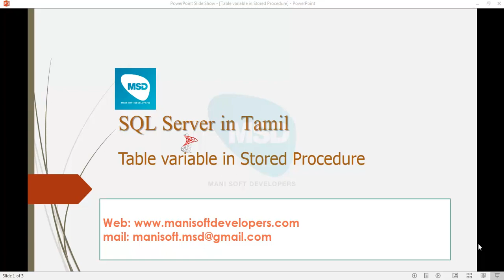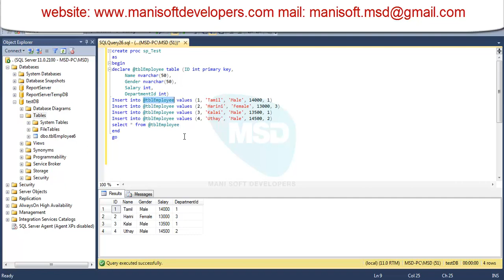SQL server in Tamil Part 40 - Table variable in Stored Procedure